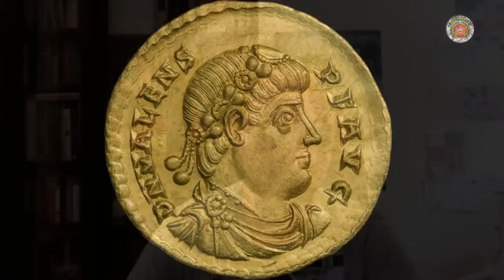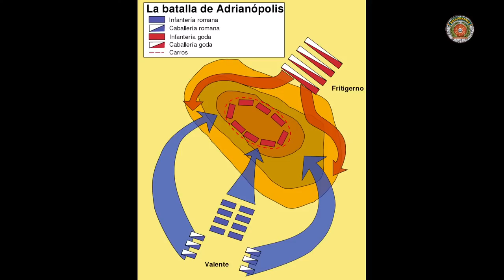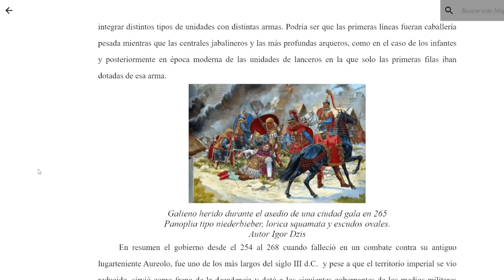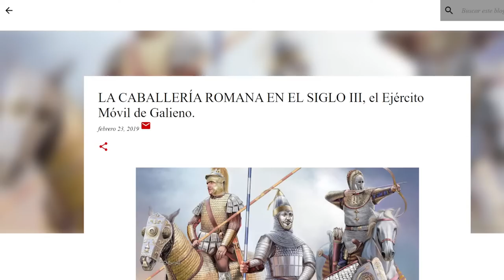La frontera de piedra: LA BATALLA DE ADRIANÓPOLIS * José Zoilo Hernández *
El destino de las tribus parece estar sellado:El emperador Valente planea su destrucción en una gran batalla cerca de Adrianópolis. Sólo unidos podrán contener a las legiones.
Gracias a José Zoilo Hernández, autor de "La frontera de piedra" * *, conoceremos este momento crucial de la Historia.